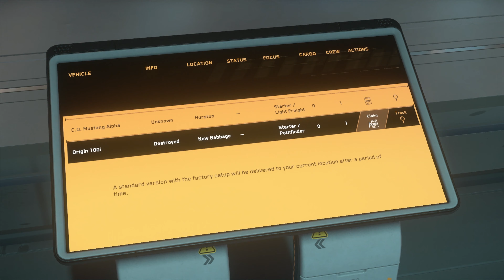Star Citizen Beginning Gameplay 2022 Day 2 Explosion Mission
Here is Day 2 of my first return to Star Citizen.

Enjoy the adventure! I tried a mission that is timed and will blow up your ship!

Join us to start your own journey, use this code below for some extra starting capital credits called AUEC.

STAR-LRTC-KQHF